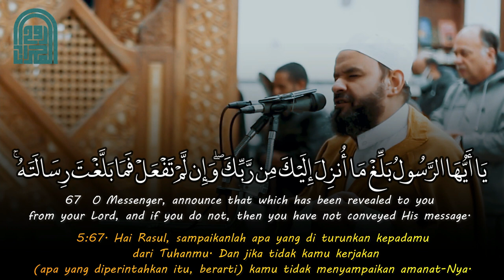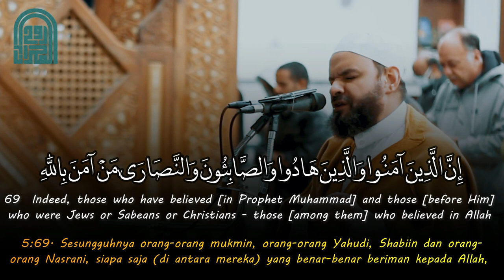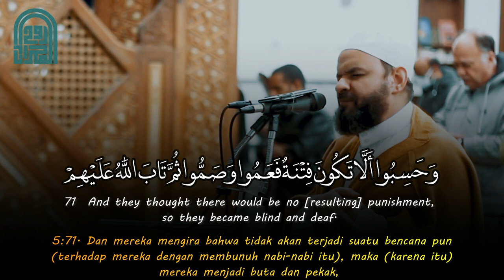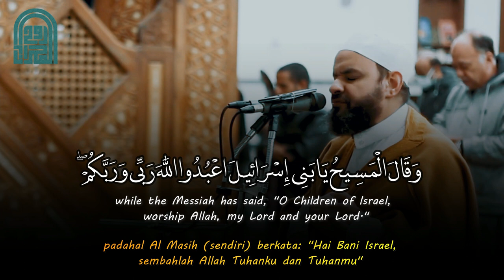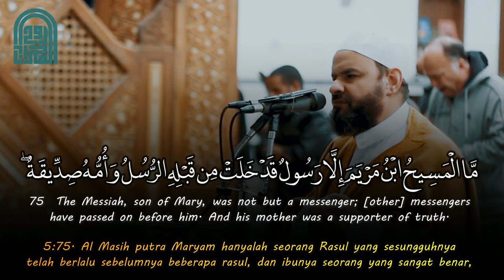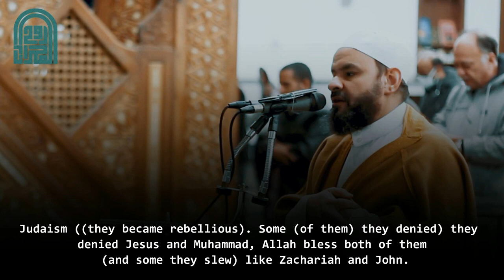as it ought to be conveyed - Abdul Khaleq Attia عبد الخالق عطية